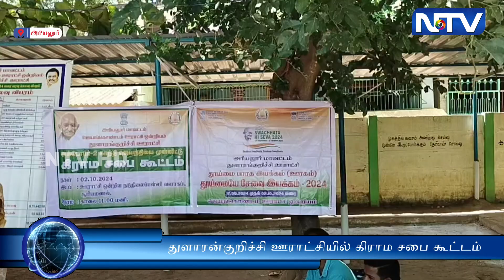துளாரன்குறிச்சி ஊராட்சியில் கிராம சபை கூட்டம் நடைபெற்றது